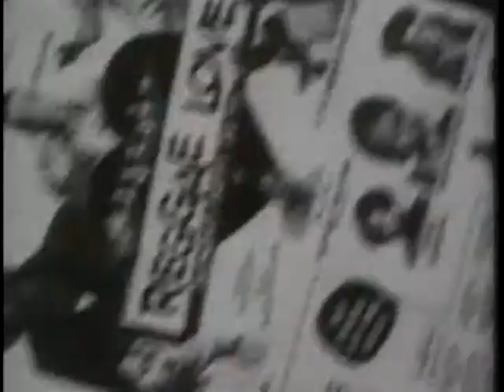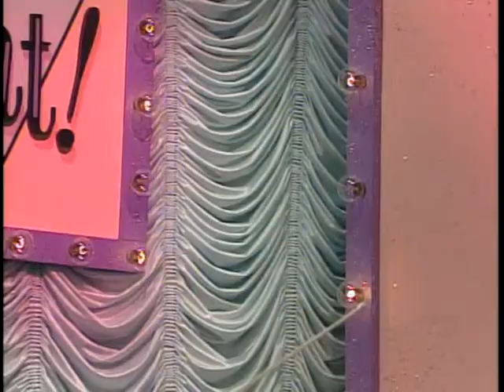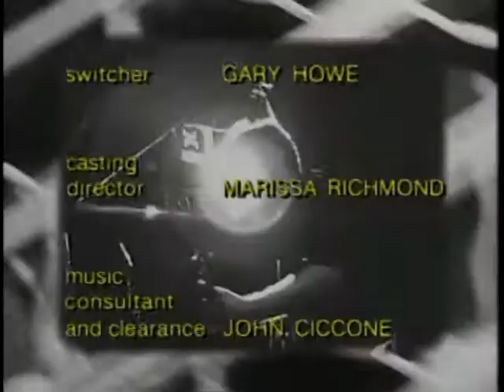The Kids in the Hall - S05E01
Idiot Boy: Assistant, Cops: Interrogation 1, Feelyat, Cops: Interrogation 2, Catching Up, Martyr, Cops: Interrogation 4, The Beard
1994